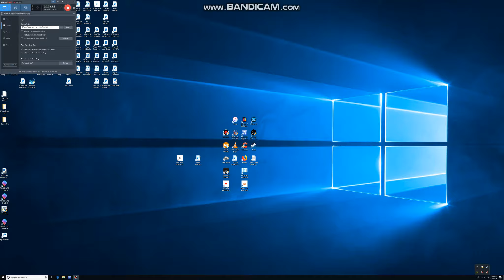Capt. Sim's Load Out, F-35